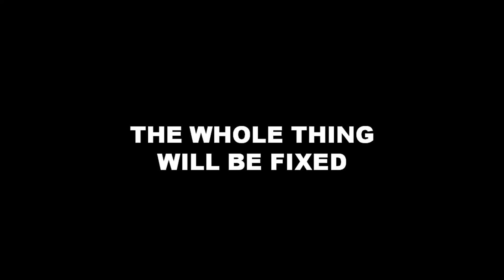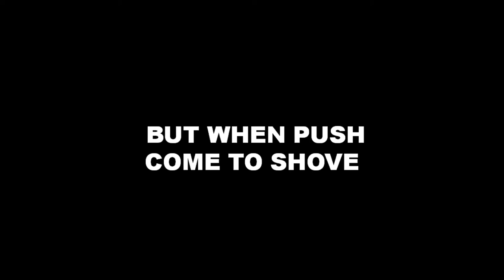Putin's a bit of a Fixer-upper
Disney owns the copyright of the music.